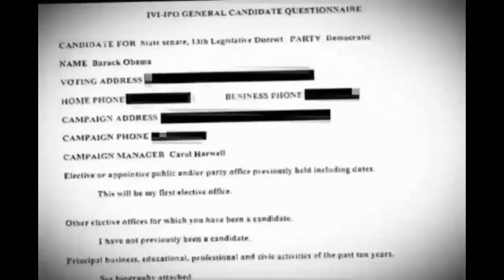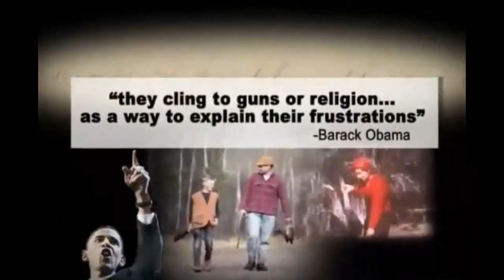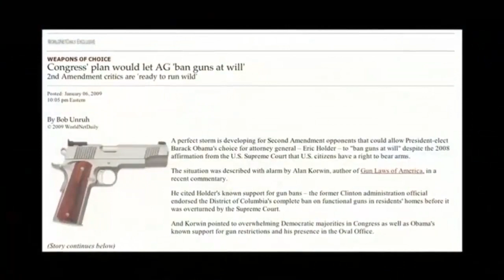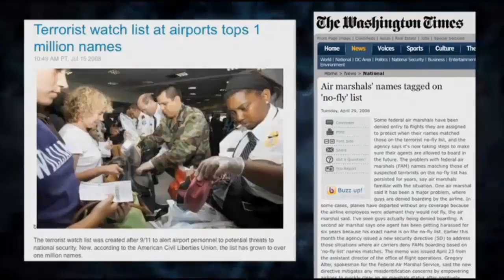Barack Obama On 2nd Amendment Rights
Here is President Barack Obama in his own words on where he stands on the 2nd Amendment (Rights To Bare Arms)